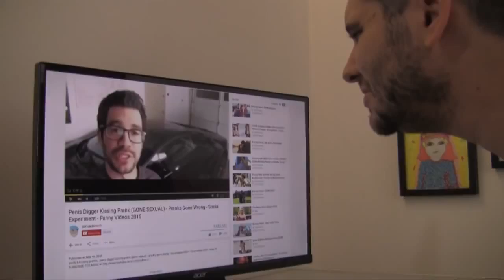Here in My Garage with Tai Lopez h3h3 reaction video